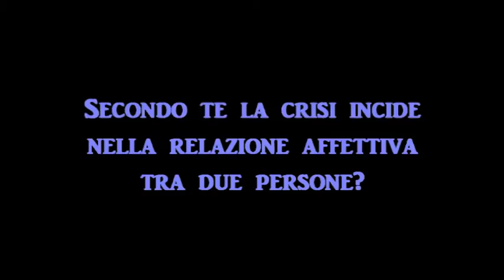Uomini, donne, amore e violenza ai tempi della crisi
Abbiamo chiesto a ragazze e ragazzi, donne e uomini cosa ne pensano di amore, coppia, violenza, sesso e molto altro...ecco le loro risposte!